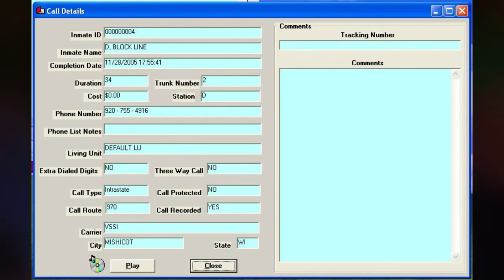108. Steven Avery Call - 11-28-2005 @ 17.55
Steven Avery calls Dolores Avery. Steven and Dolores argue about the fund. Steven doesn't understand what is going on with the media and the fund. Jodi calls and her and Steven have their normal back and forth banter. Steven asks Dolores if Chuck ever got around to calling Josh Radandt.